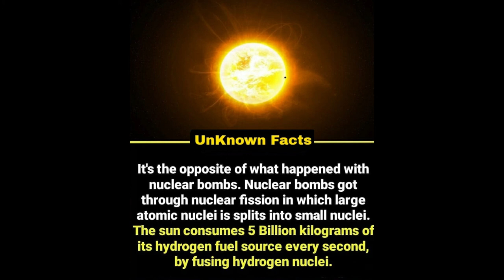How Sun Burns when there is No Oxygen ?